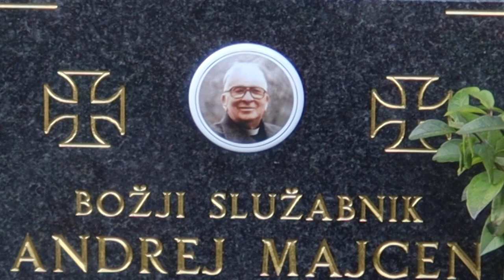2023-12-25 LJUBLJANA Ljubljanske Žale, Bs Andrej Majcen